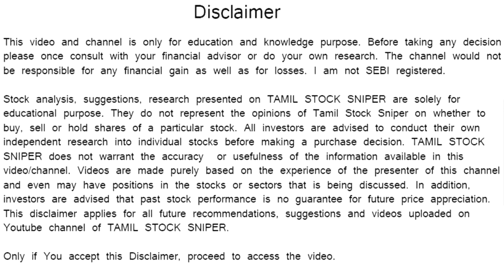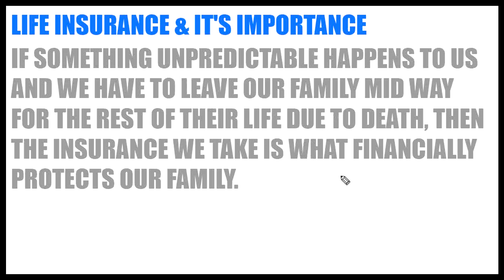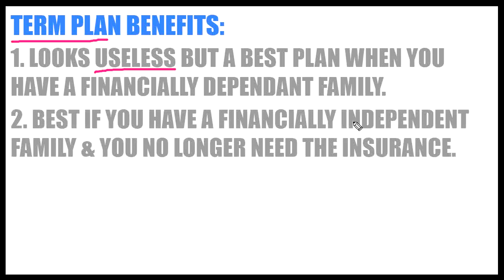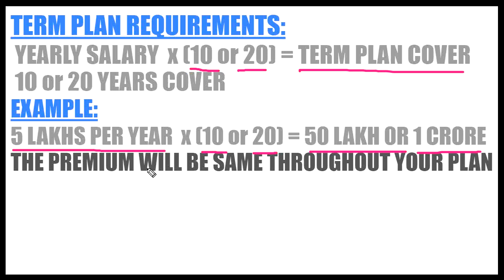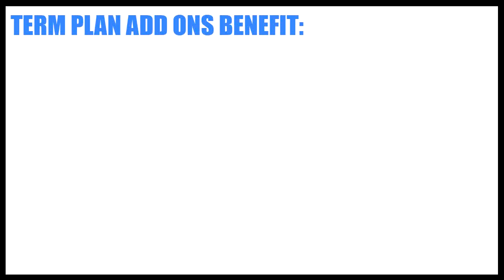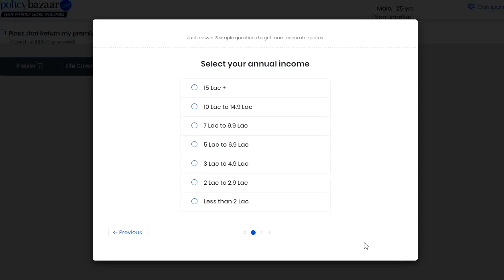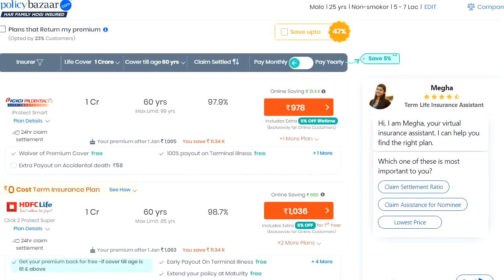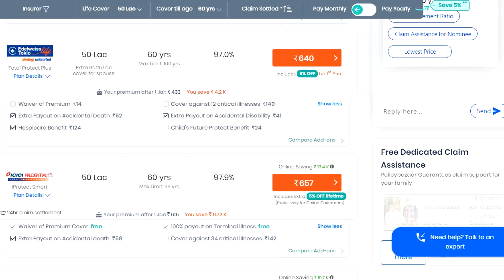எனது PORTFOLIO இல் உள்ள மிக முக்கியமான INVESTMENT இது தான் | BEST INVESTMENT FOREVER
Policybazaar is India’s largest insurance comparison platform. You can simply compare and buy from the widest range of insurance and investment products on the Policybazaar without any agent or paying any commission.